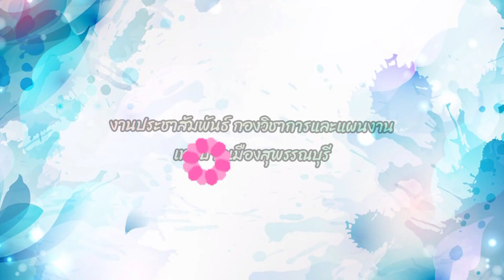ประชุมอนุกรรมการกำหนดเงินค่าใช้จ่ายของผู้สมัครสมาชิกสภาท้องถิ่นฯ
เมื่อวันที่ 28 กันยายน 2563  พ.ต.ท.หญิงมาลินี ปัญญาคำเลิศ ผู้อำนวยการสำนักงานคณะกรรมการเลือกตั้งประจำจังหวัดสุพรรณบุรี ได้ประชุมคณะอนุกรรมการการกำหนดเงินค่าใช้จ่ายของผู้สมัครสมาชิกสภาท้องถิ่นฯ เพื่อปรึกษา หารือ การกำหนดจำนวนเงินค่าใช้จ่ายในการเลือกตั้งของผู้สมัครรับเลือกตั้ง เป็นสมาชิกสภาท้องถิ่นหรือผู้บริหารท้องถิ่นจังหวัดสุพรรณบุรี ในส่วนของเทศบาลเมืองสุพรรณบุรี ดร.เอกพันธุ์ อินทร์ใจเอื้อ นายกเทศมนตรีเมืองสุพรรณบุรี มอบหมายให้ นายมนัสพงศ์ พรหมพิสิฐพงศ์ ปลัดเทศบาลเมืองสุพรรณบุรี เข้าร่วมการประชุมฯ ครั้งนี้ด้วย ณ ห้องประชุมชั้น 3 สำนักงานคณะกรรมการเลือกตั้งประจำจังหวัดสุพรรณบุรี